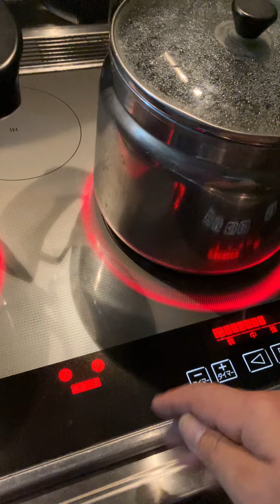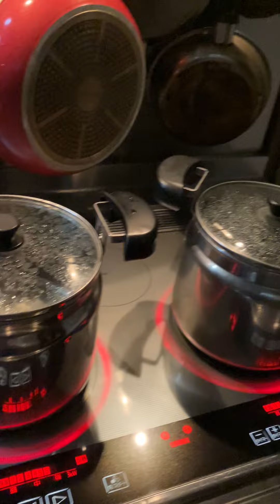赤紫蘇の軸から根っこが出てきた!